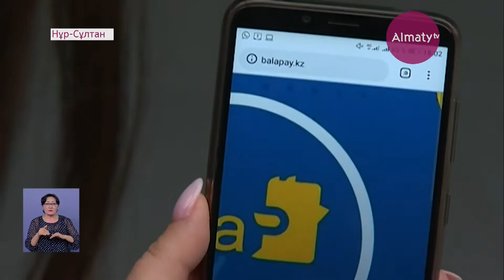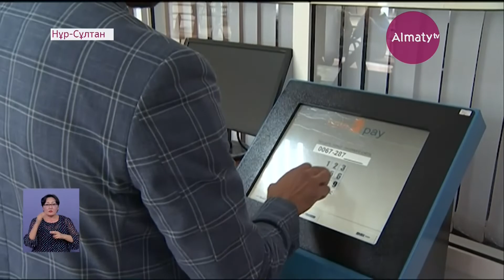Бір оқпен екі қоян: нұр-сұлтандық оқушылар тамаққа көлік картасымен төлей алады (11.09.19)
Баланы бақылаудың жаңа түрі пайда болды. Нұр-Сұлтандық мектеп оқушылары асханадағы тамаққа көлік картасымен төлей алады.  «Мектептердегі ақшасыз есеп айырысу» жобасы аясында жасалған әмбебап картаның игілігін алғашқылардың бірі болып елордадағы №67 гимназияның оқушылары көруде. Олар енді қоғамдық көлік ақысын төлеп қана қоймай, асханадағы түскі асын да осы картамен сатып алып жатыр, деп хабарлайды Almaty.tv тілшісі.